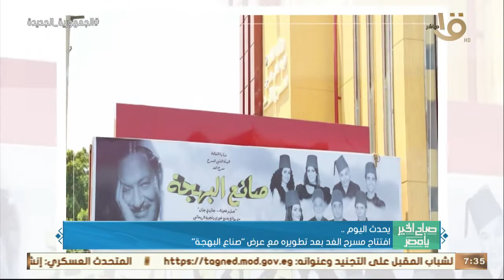صباح الخير يا مصر | افتتاح ملتقى القاهرة الدولي للخط العربي في دورته السابعة.. وأهم أخبار اليوم